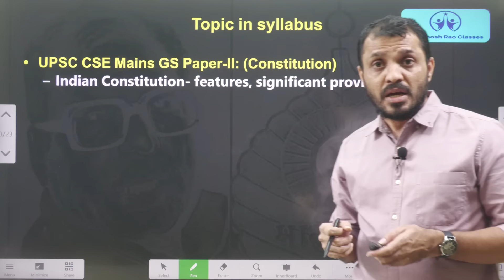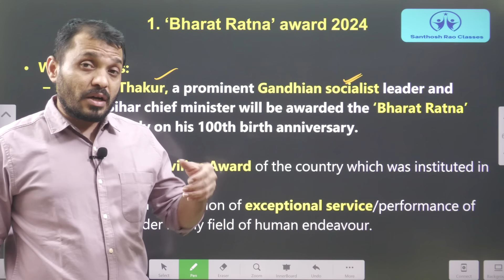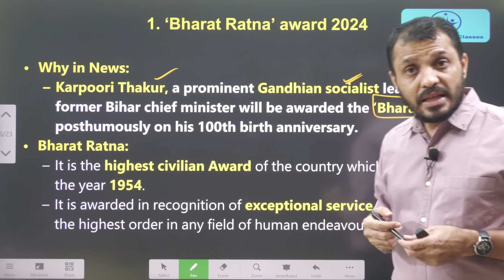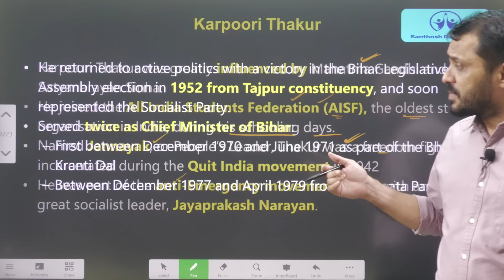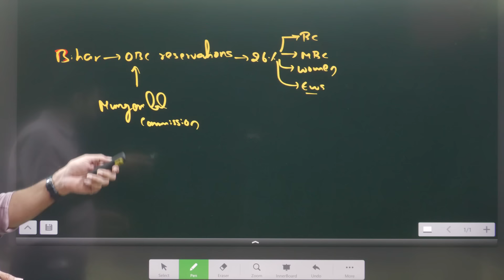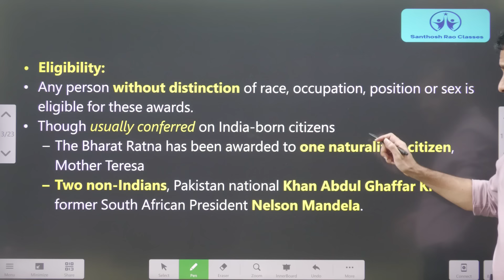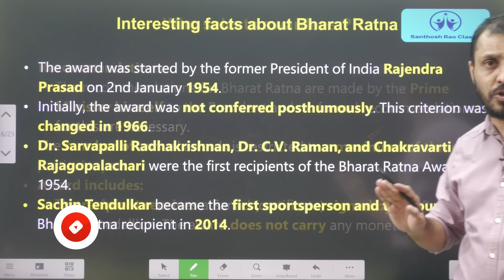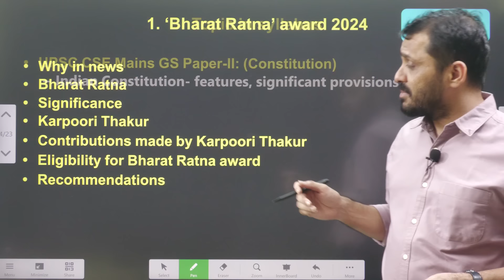కర్పూరి ఠాకూర్‌కు భారత రత్న 2024|Karpoori Thakur Bharat Ratna 2024 by Santhosh Rao UPSC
Time codes:
0:00- Intro
00:36- Video components
04:14- Karpoori Thakur life
05:38- Mungeri lal commission
10:04- Interesting facts
11:22- MCQ's